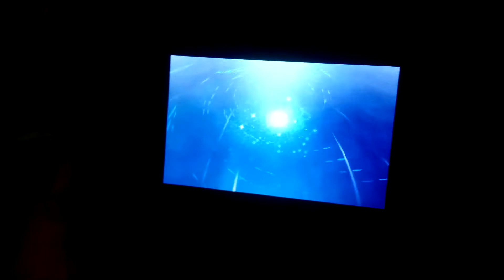Evolving Littin in Pokemon Ultra Moon